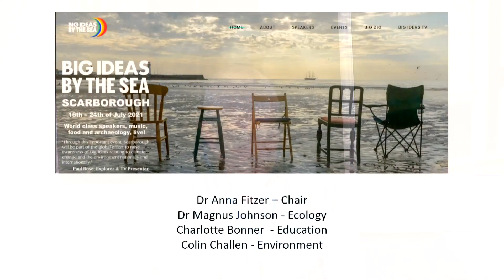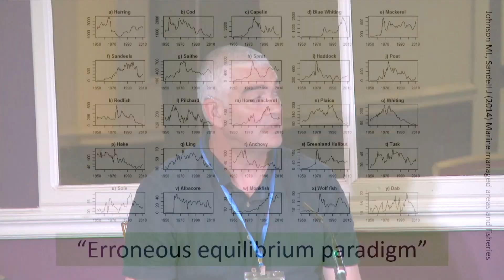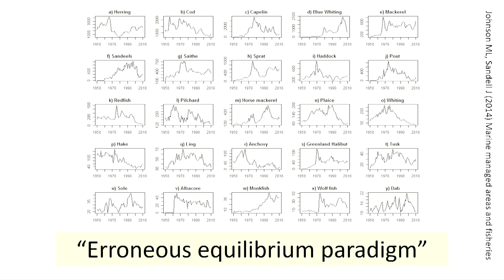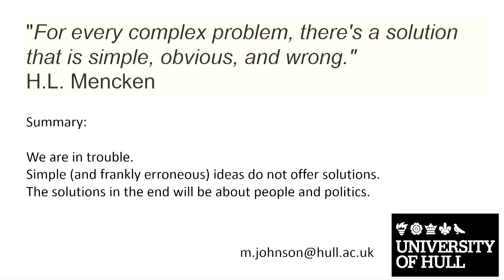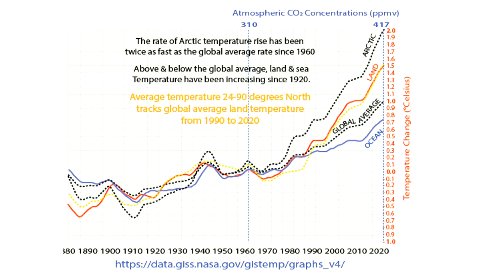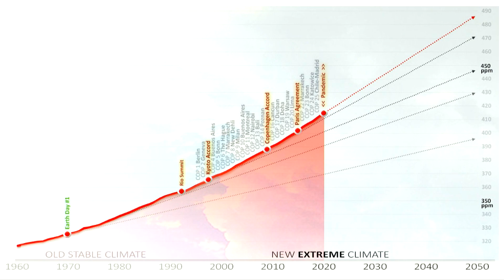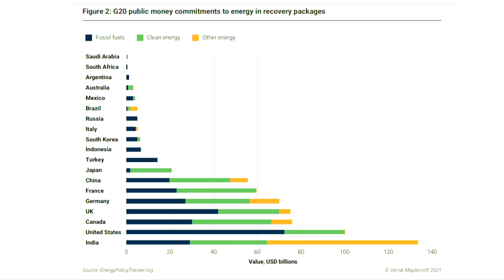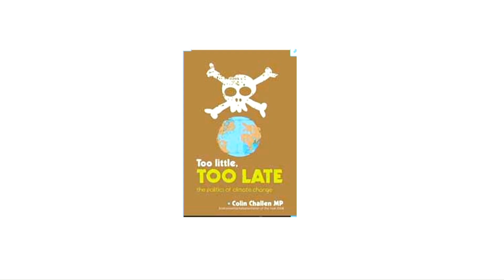Environmental Provocations – a debate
The natural world has always been a provider of food, energy and resources for survival. It creates wealth through business and profit through ownership and management. However, there can be an environmental, geo-political and human cost to how we exploit the natural world, a cost to society and the future of the planet. Environmental Provocations aims to explore these questions, to reflect upon the use of technology, green renewable energy and sustainable food production in the modern interconnected world.